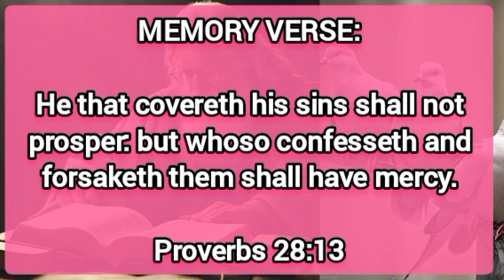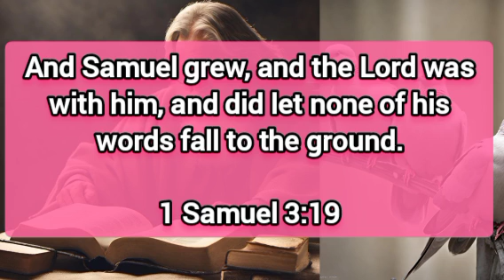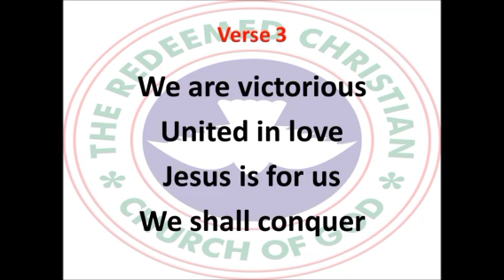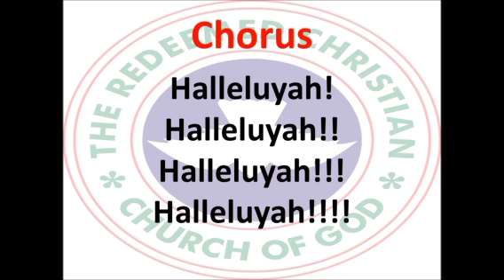Open Heaven Daily Devotional For October 14 2024 | Cover Not Your Sins | Love World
Tittle: Cover Not Your Sins

welcome to Love World Channel : This Channel Is About:

- Daily Prayers
- Morning Prayer
- Afternoon prayer
- Night Prayer